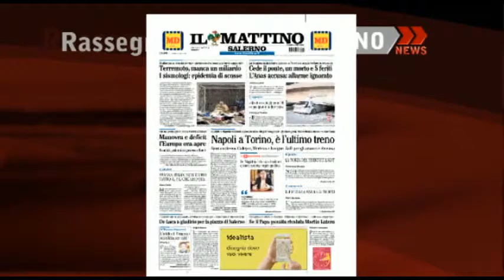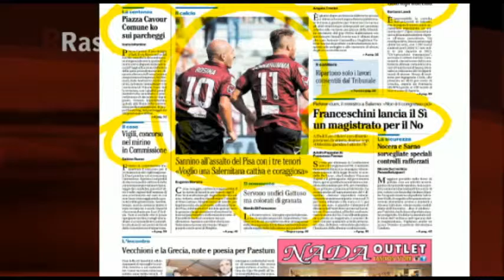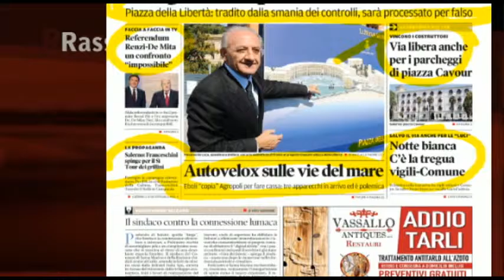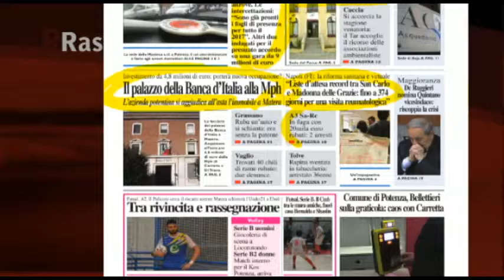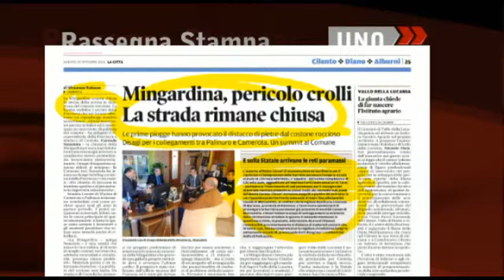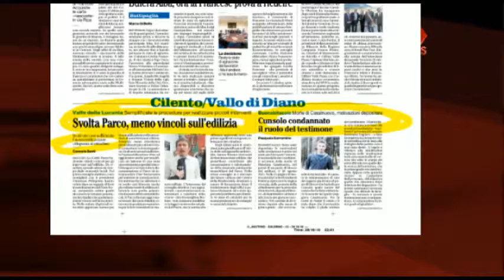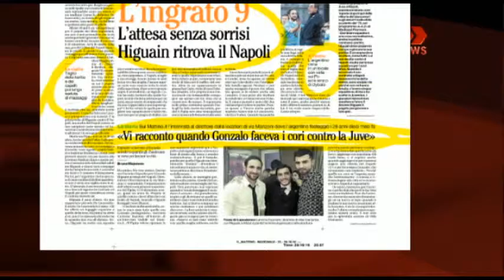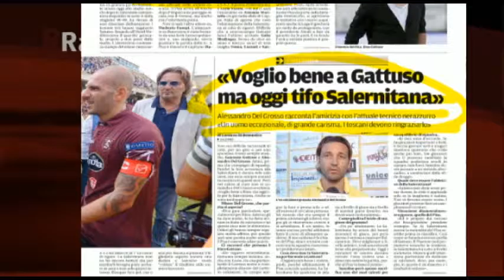RASSEGNA STAMPA 29/10/2016